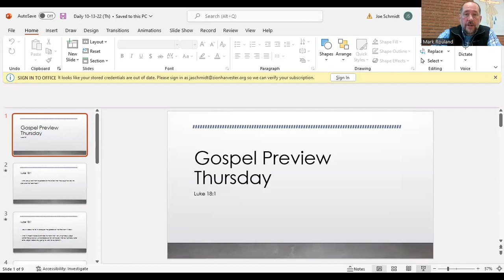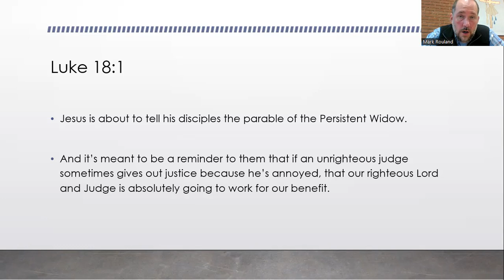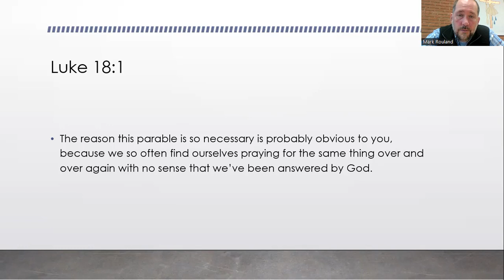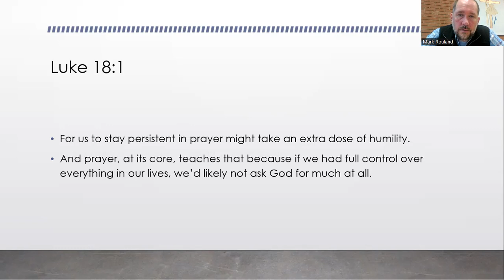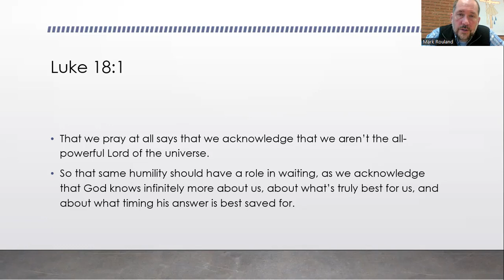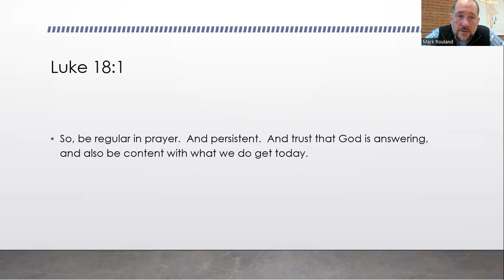Daily Devotion, October 13th